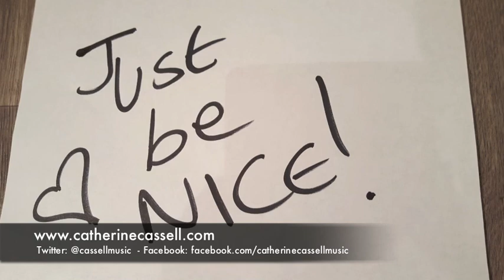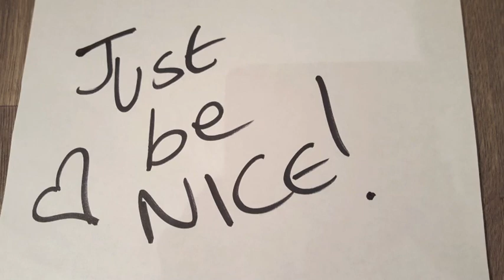Just Be Nice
Written, performed & produced by Catherine Cassell
Copyright Catherine Cassell 2016

Let's all just be a bit nicer to each other!!! Spread the love and download this track for free

Let's try and spread a little love around the world!xxxxxx